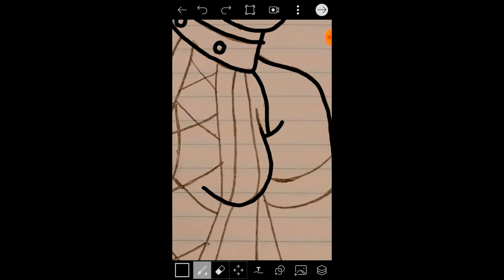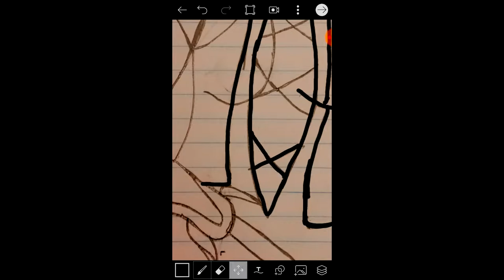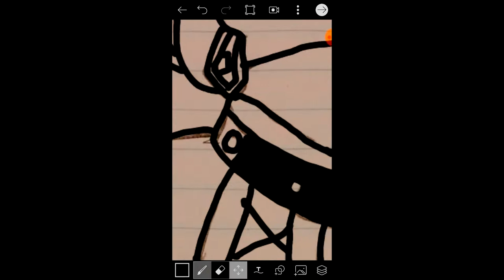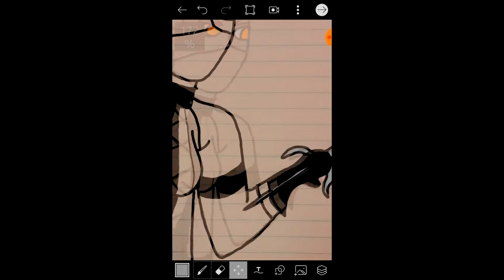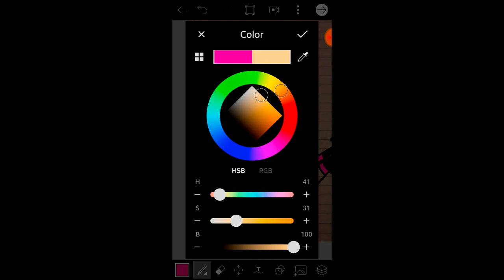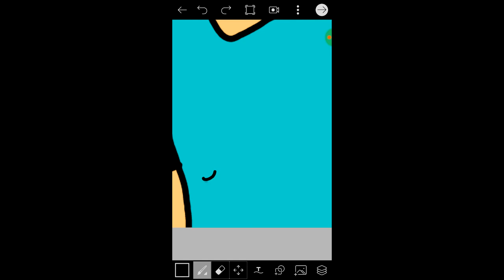WATCH ME DRAW!!! Mileena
Drew a digital drawing of Mileena from Mortal Kombat. Enjoy!